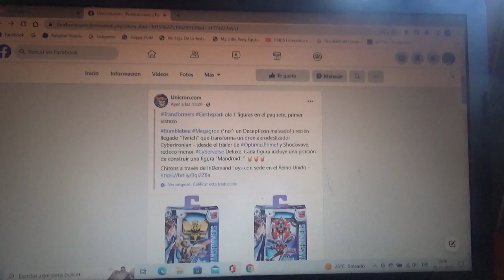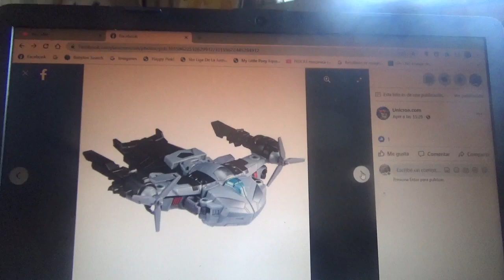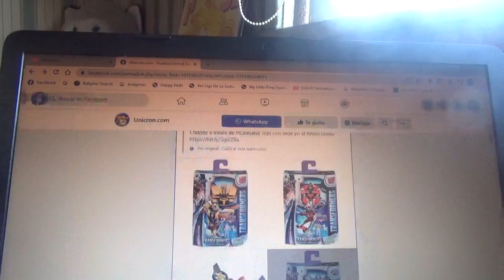Nuevas figuras de Transformers EarthSpark ahora en cajas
Bumblebee
Megatron
Shockwave
Terran Twitch